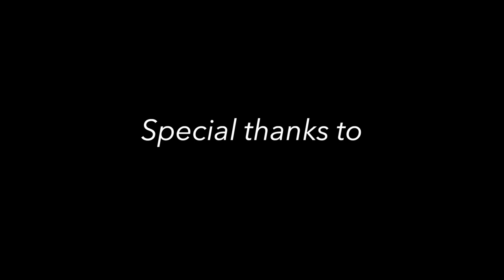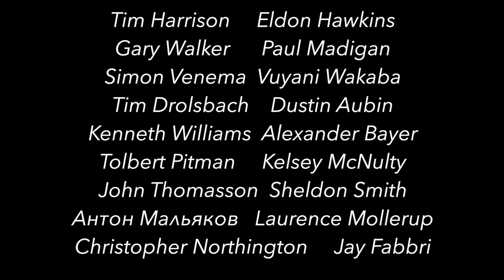The Only Metronome Exercise You'll Ever Need! (part 3)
This video is part III of my series all about making your metronome groove.

Thank you for supporting The Brown'stone.